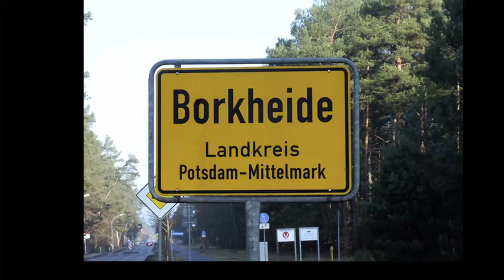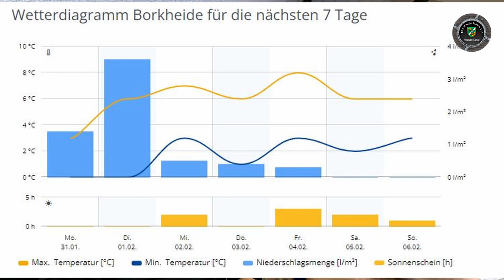Borkheide News TV macht Sendepause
Informationen der Woche aus Borkheide: Sendepause, bis die Welt sich wieder normal dreht, wir bedanken uns bei unseren Abonnenten und Fans und unseren Unterstützern für fast 6 jährige Treue und hoffen, euch in besseren Zeiten alle wiederzusehen. Matze & Lutze